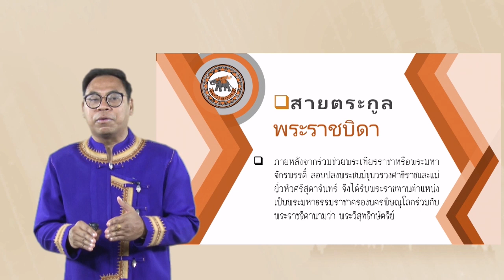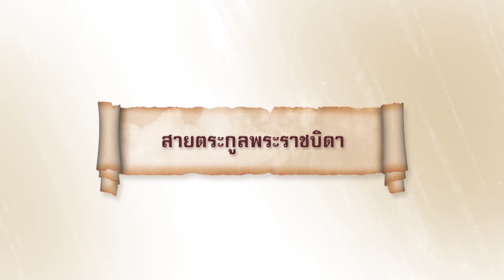nu024 vdo u02 101